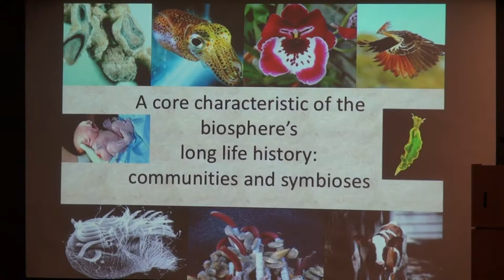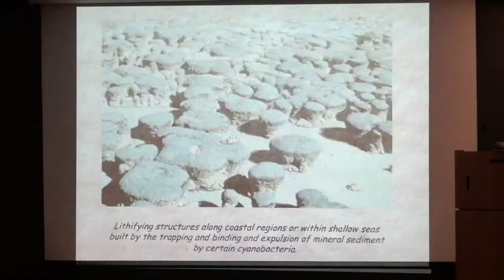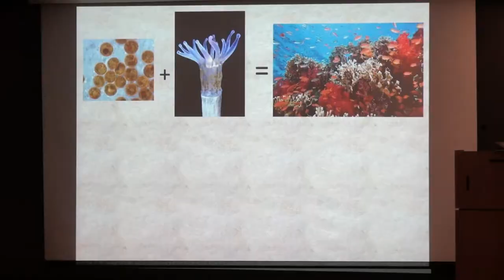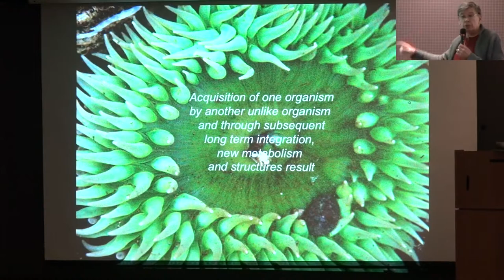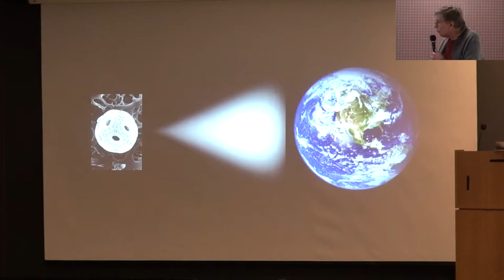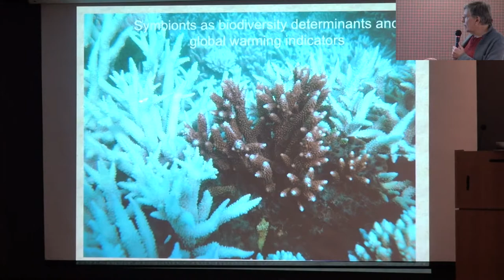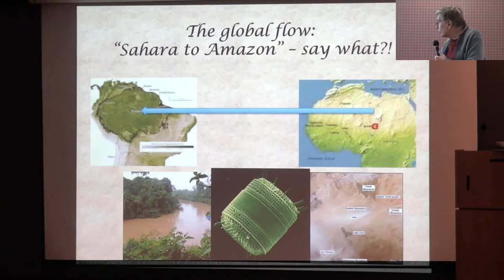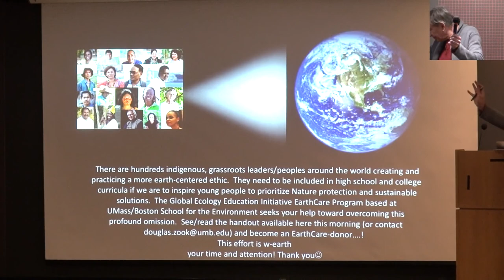Douglas Zook: Let Microbes Speak- Symbiosis & Long History of the Biosphere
Microbes – nearly always in communities and symbiotic partnerships — are responsible for all the necessary systems that sustain life – atmospheric oxygen, photosynthesis, respiration, motility, mutlicellularity and the very ecosystems upon which we depend for survival!

Douglas Zook founded and directs the Global Ecology Education Initiative (GEEI). He is a biologist, naturalist, science educator, and photographic artist.  He was a close colleague of the renowned scientist Lynn Margulis for nearly three decades. and brought the importance of mcirobial ecology to the attention of educators and the public.

Presented at Climate, Biodiversity, and Survival: Listening to the Voices of Nature conference at Harvard University on November 17-18, 2018